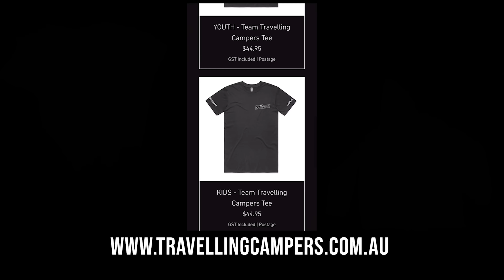WE GOT STUCK THE LAST TIME WE ATTEMPTED THIS TRACK AT CAPE YORK! | ELIM BEACH TO CAPE BEDFORD! 4X4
Join us as we explore what Elim beach has to offer! 4x4 tracks, stunning views and crystal clear blue water!
ENJOY! Josh and Mikayla! ☺️